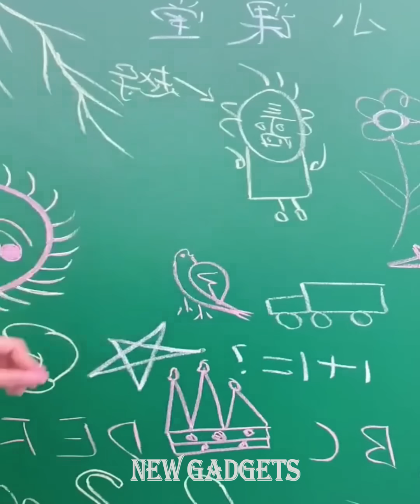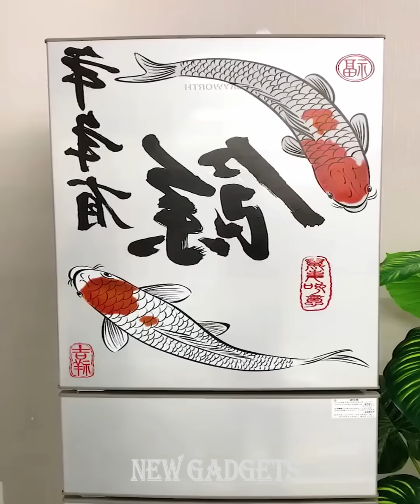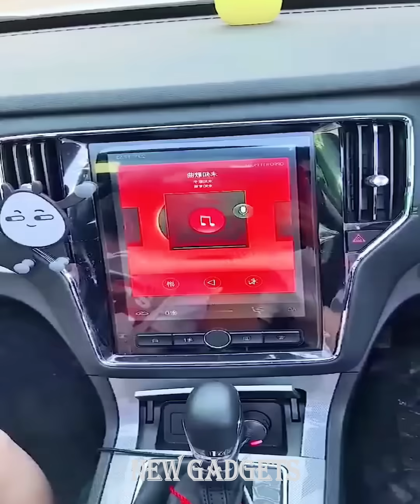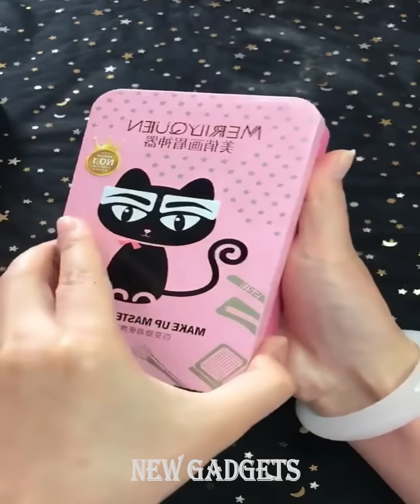New Gadgets!😍Smart Appliances, Kitchen/Utensils For Every Home🙏Makeup/Beauty🙏Tik Tok China #103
✔️Tik Tok China,makeup,beauty,selfcare,skincare,nail art,smart utilities,smart technology,modern technology,kitchen utensils,satisfying, smart items,useful,mejores tiktok,modern,home items,future technology,Creative Ideas That Are At Another Level. .